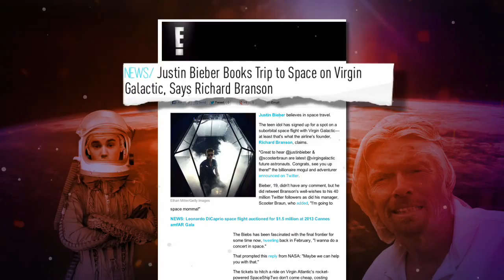Dish Nation - Justin Bieber Buys Ticket to Space!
Justin Bieber will join Leonardo DiCaprio on the flight to space. Bieber's ticket cost $25K, is that ticket round-trip?